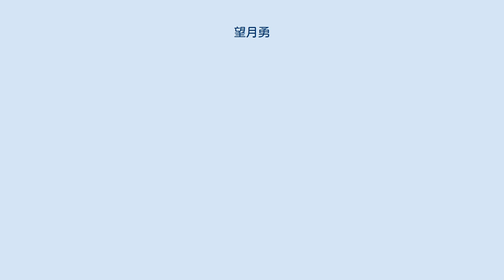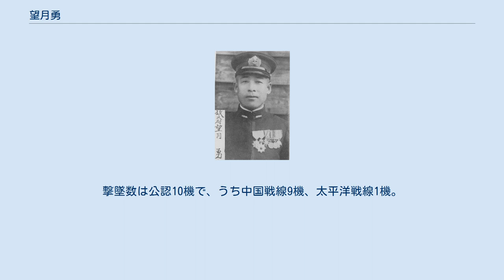望月勇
望月 勇（もちづき いさむ、1906年（明治39年）9月15日 - 1944年（昭和19年）2月6日？）は、大日本帝国海軍の軍人。
操練9期。
空中戦における「ひねりこみ戦法」の開発者として知られる。
クェゼリンの戦いで戦死。
旧姓：伊藤。
 佐賀県出身。
大正14年、海軍に入る。
翌大正15年11月、第9期操縦練習生卒業。
大村海軍航空隊を経て空母「鳳翔」「加賀」に乗船。
再び大村海軍航空隊に復帰し、昭和7年11月から横須賀海軍航空隊。
 一空曹であった1934年（昭和9年）頃、「ひねりこみ戦法」を開発したとされる。
これが当時分隊長の源田実の目に留まる。
岡村元春大尉、間瀬平一郎空曹長らが賛同者となった一方で、翌年10月に分隊長兼教官に着任した柴田武雄大尉が同年頃考案した「ロール戦法」とは対立した。
藤田怡与蔵は「ひねりこみ戦法」は秘技であり、滅多に他人には教えなかったと回想する。
田中国義は大村空時代、空戦訓練でひねりこみを披露していた半田亘理に伝授を求めたが若年を理由に断られ、のち別の部隊で再会したときに再度教えを乞うたが「田中兵曹に教える事はないよ。私が実戦について教わらなければならない」と、結局教えてもらえなかったという。
のちに太平洋戦争でも赤松貞明ら多くの搭乗員が応用し、戦果を挙げた。
 1936年（昭和11年）11月、空曹長に昇進し、再度大村海軍航空隊。
 日中戦争後、第13航空隊に転属し、第2次上海事変で活躍。
1938年（昭和13年）1月4日、田熊繁雄大尉指揮の戦闘機隊第3小隊長として漢口飛行場爆撃に向かう陸攻隊23機（鹿空11機、木更津空12機）の護衛任務に従事。
カーチス・ホークⅢ、カーチス・ホークⅡと交戦し、各1機を撃墜した。
大陸での戦果は戦闘機9機を撃墜。
同月、本国に帰還。
以降は第一線を退き、各地の航空隊で教官を務める。
16年10月、飛行特務少尉に昇進。
18年3月、281空の分隊長となり北千島に進出、同時に中尉に昇進。
12月、ルオット基地に進出。
29日、来襲したB-24 6機を迎撃して1機を撃墜、1機に黒煙を吐かせた。
 翌1944年（昭和19年）1月30日以降の戦闘で日本軍航空隊側は殆ど航空機を喪失し、3日までにルオット島全域を制圧された。
この攻撃の中で戦死したものと思われるが、具体的な日付は不明。
 2月6日、玉砕と認定され、同時に大尉に昇進。
撃墜数は公認10機で、うち中国戦線9機、太平洋戦線1機。